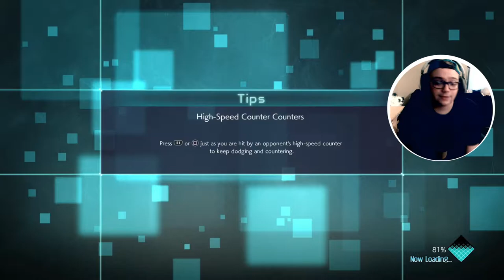The Escape Super Menace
~ ~ ~ MUSIC USED~ ~ ~

●SEPY feat. Tida - Always Together [Bass Rebels]